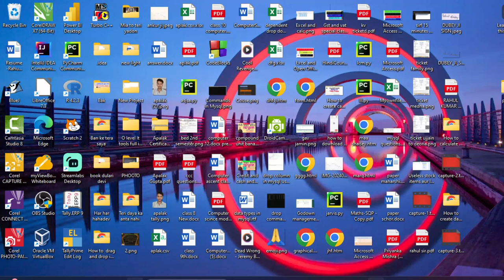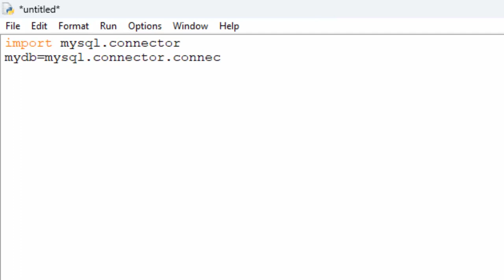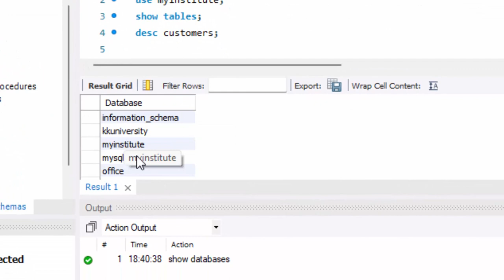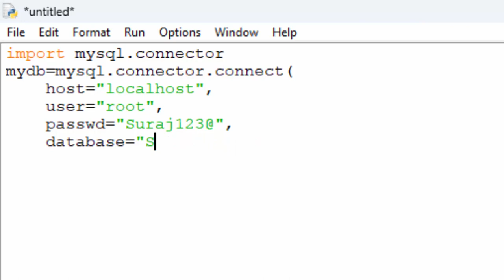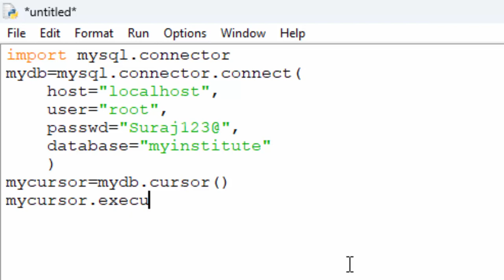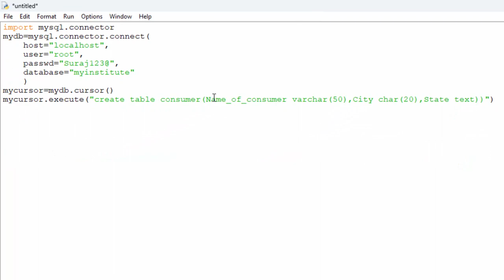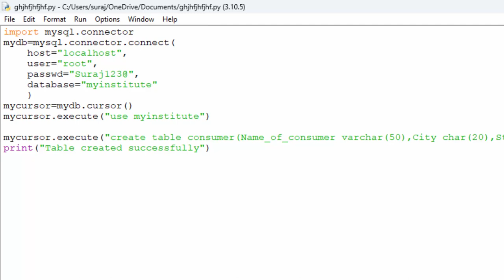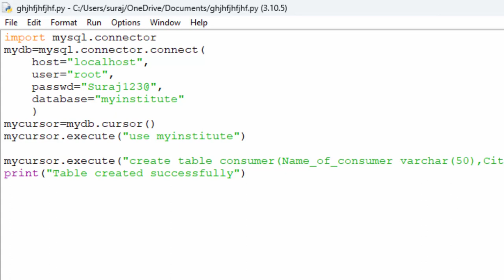How to create Database and table in Mysql with the help of Python@COMPUTEREXCELSOLUTION